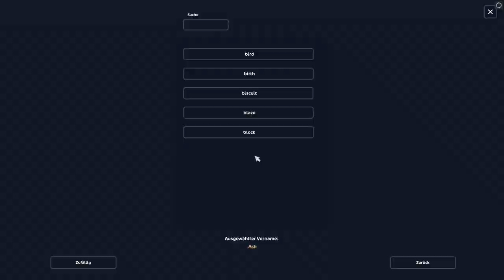Pferdekauf Assateague Pony! Ashblood! | Star Stable Online Pferd 190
Heyho und herzlich willkommen in der Videobescheibung! Hier findet Ihr alle wichtigen Infos zum Projekt und außerdem noch meine Social Media Accounts. (Irgendwann soll auch mal eine Liste meiner Pc-Teile bzw. generell mein Equipment hier stehen) Ich würde mich sehr über ein Abo, ein Like oder auch ein Kommentar freuen!

Projektinfos
Star Stable Online ist ein Online- Pferdespiel indem sich alles rund um die Insel Jorvik, ihrer Geschichte und dessen Pferde dreht. Lasst uns gemeinsam die Geschichte Jorviks erkunden und eine Menge Spaß auf dem Rücken unserer Pferde haben!
~~~Accounts~~~
Ich habe mehrere Accounts. Allerdings bin ich nicht auf allen aktiv. Da ich vermeiden möchte, dass sich jemand als mich ausgibt, hier eine Auflistung meiner Accounts. Ich habe nur diese Accounts!
Meine Accounts:
Tilda Ravenfeather (Story Account. Nur für YT. Server 13)
Mackenzie Lakeclaw (Hauptaccount. Pferdekauf, Event, News und Co. Server 13)
Wilma Lionfish (Privater Account. Inaktiv. Server 13)
Gwendolyn Blueberrywater (Privater Account. Inaktiv. Server 13)
Minna Ironhurricane (Privater Account. Inaktiv. Server 13)

~~~Kurze Info zu Pferdekaufvideos~~~
Ich produziere die Samstags-Pferdekaufvideos in der Regel für mehrere Wochen vor. Aufgrund von Updates kann es passieren, dass der in den Videos angegebene Standort der Pferde nicht mehr stimmt. Das tut mir leid, allerdings kann ich nicht hellsehen. SSO verändert den Standort der meisten Pferde allerdings nur selten. Ansonsten kann der Standort der Pferde auch hier nachgesehen werden (Ich stehe in keiner Verbindung mit der SSO-Datenbank. Ich weise nur drauf hin)

Social Media
Auf meinen Social-Media-Kanälen poste ich in der Regel Videoupdates und informiere, wenn ein Video mal nicht pünktlich oder gar nicht kommt. Beachte aber bitte das meine Krankheit nicht planbar ist und ich von jetzt auf gleich „ausgenockt“ werden kann. Es ist also möglich das Infos verspätet oder gar nicht kommen!
(Andere Kanäle habe ich nicht und werde ich voraussichtlich auch nicht haben.)